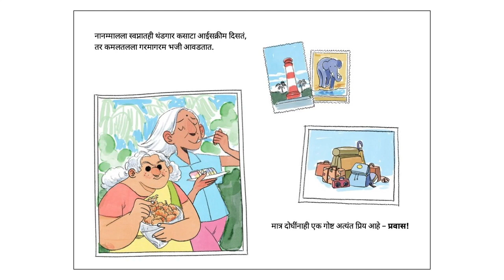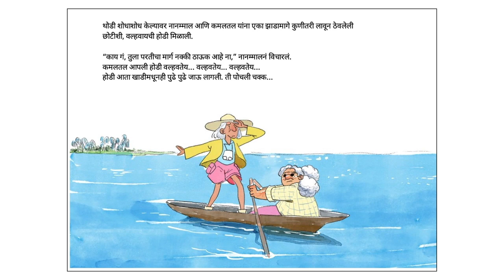नानम्माल आणि कमलतलचा समुद्रप्रवास (Travel by Sea) - Marathi Stories for Kids - Pratham Books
Nanammal and Kamalathal love to travel. In fact, they are birdwatching along the Kerala backwaters now. Can they spot the bird Willow Warbler? Explore different modes of transport with the two friends.
Original story Nanammal and Kamalathal Travel by Sea by Pratham Books, Written by Menaka Raman, Illustrated by Sushant Ahire, Translated by Neeta Kulkarni